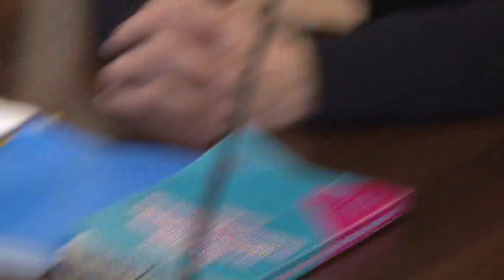Обучение полицейских в Казахстане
Видео пресс-службы МВД РК